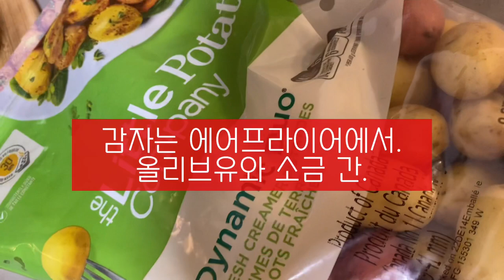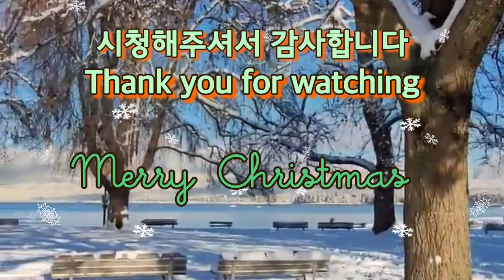와규 스테이크, 손자가 준비하는 저녁식사. My grandson cooks steak. December 24, 2022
크리스마스 이브입니다.
여러분 즐거운 크리스마스와 연말, 연시 보내세요.
오늘 저녁은 작은 손자가 저녁을 준비했어요.
메뉴는 와규 스테이크와 감자 구이입니다.
12인치 무쇠 프라이팬이 손자의 애장품입니다.
스테이크 요리를 좋아하는 손자는
지난 여름에는 스테이크 요리하다가 손에 화상을 입어서
응급실에 가서 치료 받았었지요.
Everyone, have a great Christmas.
My little grandson prepared dinner tonight.
The menu is Wagyu steak and grilled potatoes.
He loves to cook.
A 12-inch cast iron pan is his cherished item.
Last summer, he burned his hand while cooking steak.
He went to the emergency clinic for treatment.